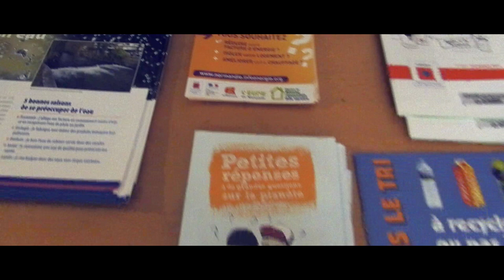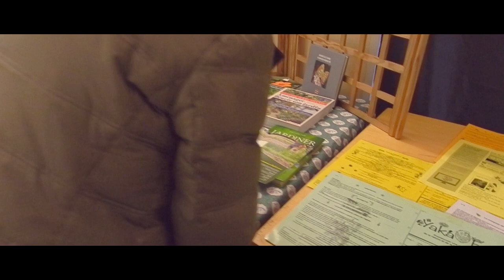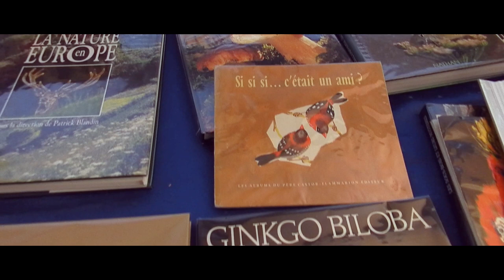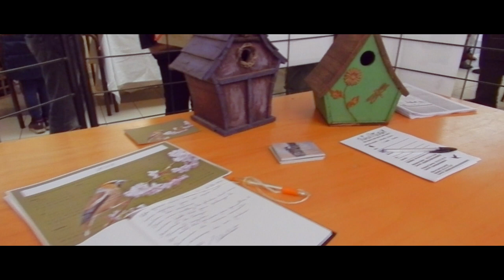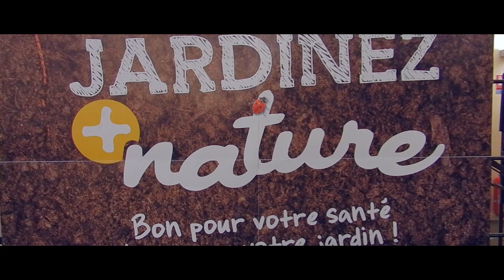Les oiseaux de nos jardins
Journée organisée par l'association Yakafokon. Thème : les oiseaux de nos jardins.